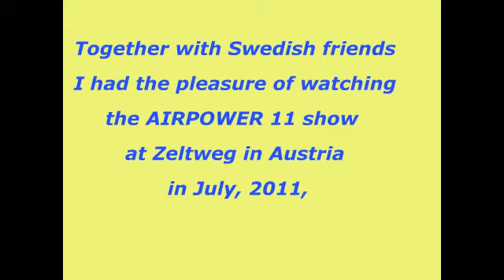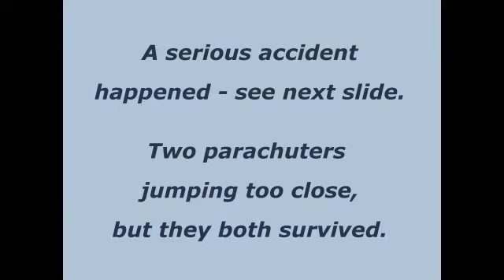'ROUND MIDNIGHT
This song is reharmonized, arranged and played by me as a pure hobby using

a Yamaha CP300 stage piano, the other digital instrument sounds have been created using Band in a Box - Real Tracks, and the Cubase sequencer for the mixing, all in my digital hobby studio in Hungary.
The pictures have been shot by me - at the Airpower 11 Show at Zeltweg in Austria this summer - using a Panasonic G1 Lumix Camera.

MrBruno1935